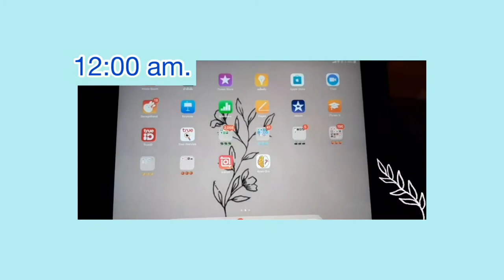VLOG #1[CHAIYAPHUM]//P U N C H